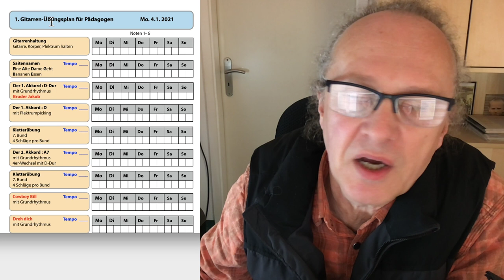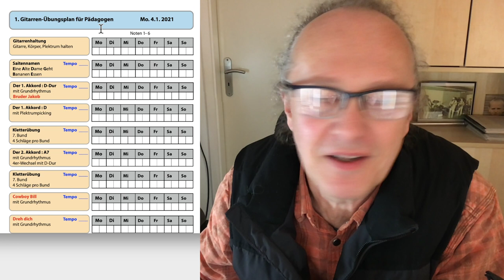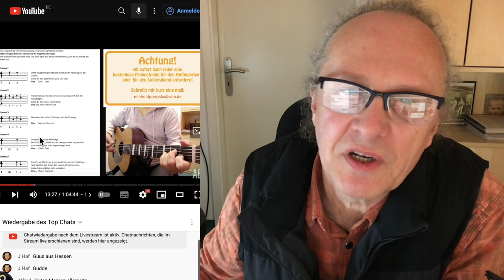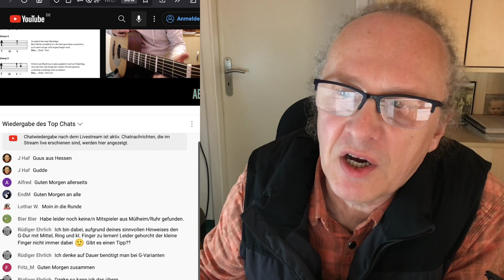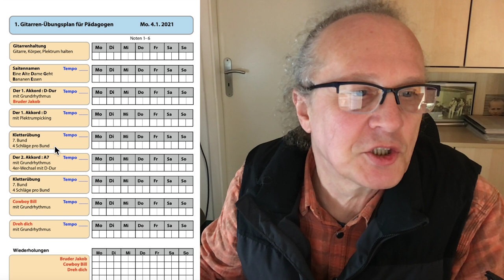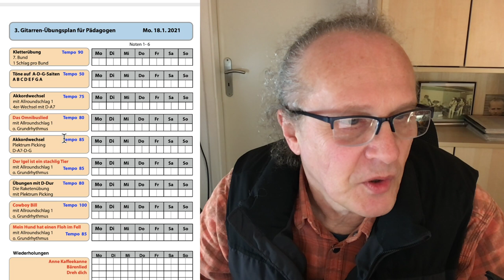Gitarre lernen mit Guitar-TV - Neuer Online-Gitarrenkurs für Anfänger!